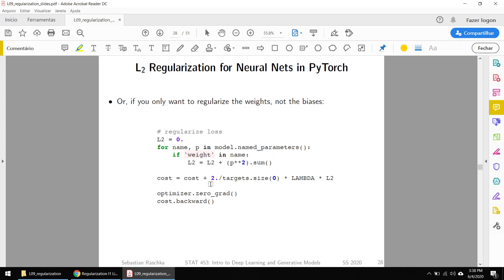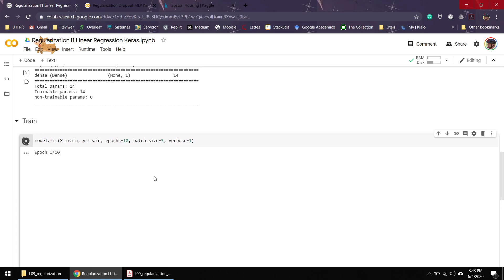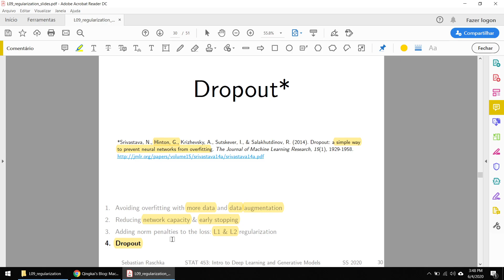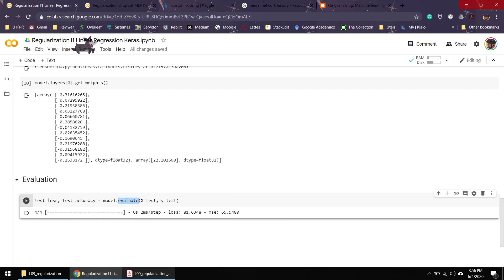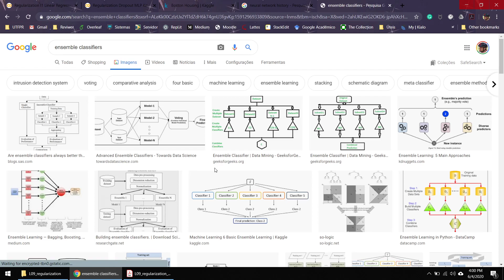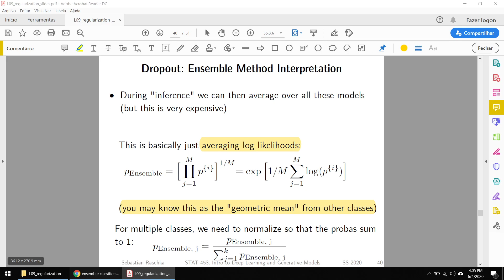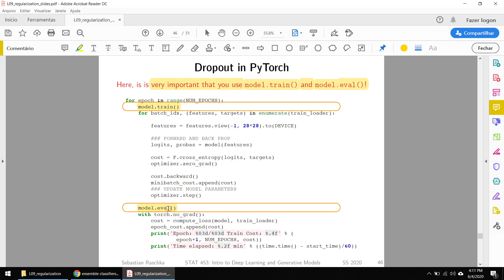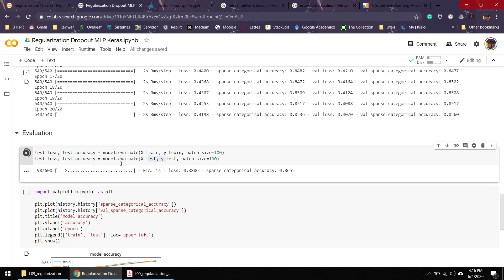Deep Learning - L09 Regularização part2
Aula 09 - Regularização

Bio do Orador:

Dalcimar Casanova é pesquisador na UTFPR - Universidade Tecnológica Federal do Paraná, com foco em aplicações de métodos inteligentes em diferentes áreas do conhecimento. Seus principais interesses são aprendizado de máquina, deep learning, grafos convolucionais, visão computacional, redes complexas e fractais. É também membro do PPGEE, I2A e sócio da empresa VisAI.

Sobre o curso:

A curso de Intro to Deep Learning aborda aspectos fundamentais de redes neurais, desde o modelo básico do perceptron, até modelo generativos. Seguindo uma linha de tempo histórica das redes neurais os conceitos vão sendo introduzidos a medida do necessário para entendimento da evolução dessa área. O modelos baseados em deep learning podem ser aplicados a problemas de reconhecimento de objetos, reconhecimento de voz, síntese de fala, previsão, computação científica, controle e muito mais. As aplicações resultantes desses modelos tem afetando as nossas vidas em áreas como assistência médica e pesquisa médica, interação homem-computador, comunicação, transporte, conservação, manufatura e muitos outros campos do esforço humano. Em reconhecimento a esse enorme impacto, o Prêmio Turing de 2018, a maior honra em computação, foi concedido aos pioneiros do Deep Learning.

O curso é baseado, com algumas modificações, nos originais do prof Dr. Sebastian Raschka e podem ser encontrados Ambos os materiais (original prof Sebastian e adaptado prof Dalcimar) possuem licença modelo MIT, disponivel no Github.

Esse curso é lecionado no Programa de Pós Graduação em Engenharia Elétrica (PPGEE) e como optativa do curso de Engenharia da Computação e Engenharia Elétrica, ambos da UTFPR, campus Pato Branco.

Caso tenha interesse em realizar mestrado nessa área entre em contato comigo, ou diretamente na secretaria do PPGEE. Links abaixo

Caso tenha interesse em realizar especialização em ciência de dados a UTFPR possui um curso totalmente online. Link abaixo